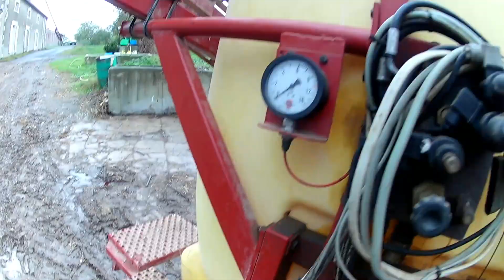Nie Chciał jechać do PL.Zaklęcia pomogły.